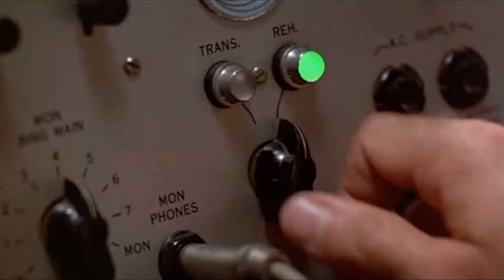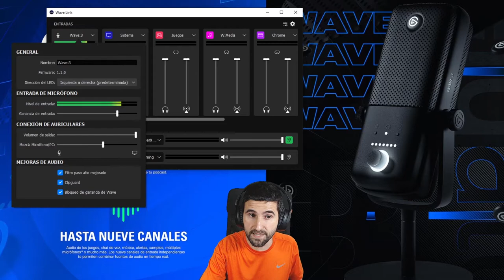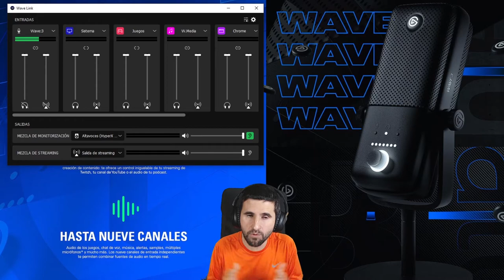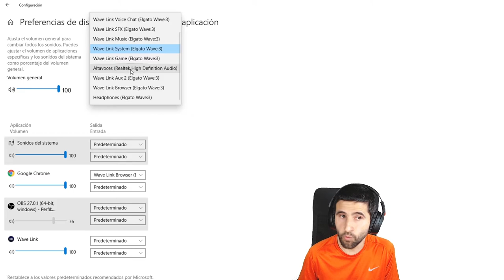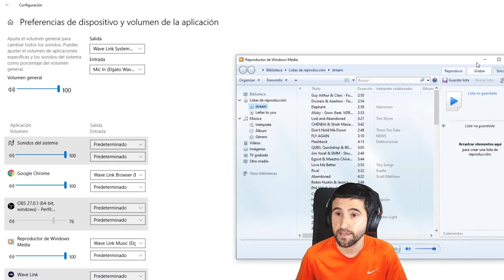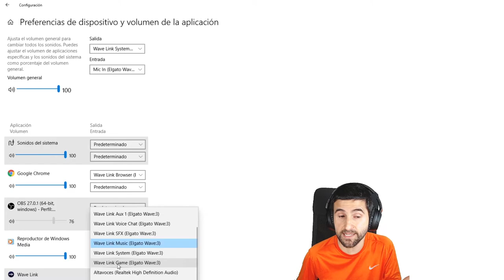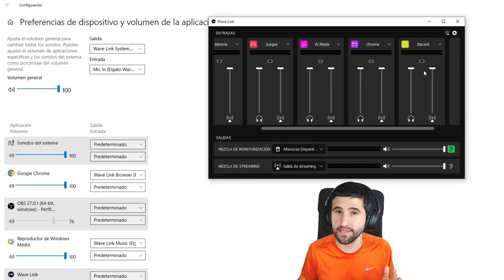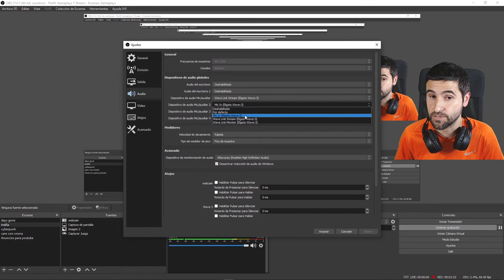Mi Nuevo Microfono | Elgato Wave 3 | Review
Nuevo periférico para mi setup, "Micrófono Elgato Wave 3".

Review de como usar y configurar el micrófono para que tengamos una mesa de mezclas en un solo programa. Un micrófono que sin duda merece mucho la pena por su calidad, diseño y lo mas importante, su software.

0:00 Introducción
1:29 Enseñando el Wave 3 y explicando sus funciones
4:06 Configuración software Wave Link
12:25 Configuración en Windows
16:26 Configuración en el OBS
17:26 Conclusiones y despedida